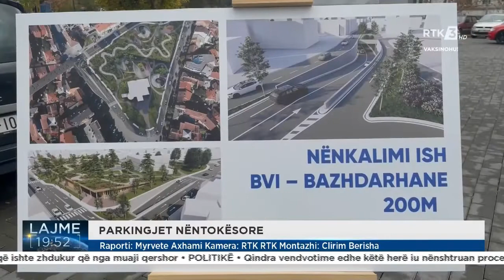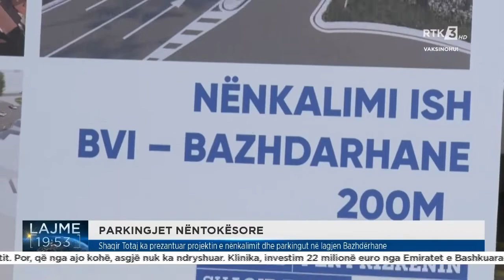Shaqir Totaj ka prezantuar projektin e nënkalimit dhe parkingut në lagjen Bazhdërhane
Follow RTK:Shaqir Totaj ka prezantuar projektin e nënkalimit dhe parkingut në lagjen Bazhdërhane